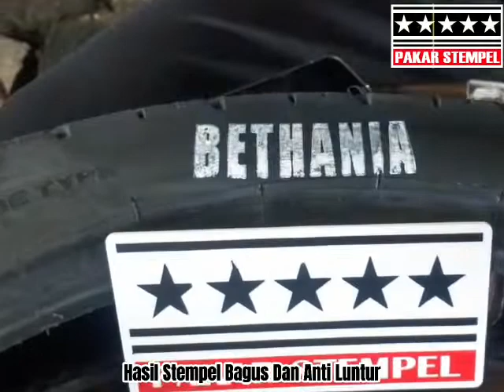cap untuk ban branding ban stempel ban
Stempel Ban Paket
- stempel
- bantalan
- tinta

Pakar Stempel telah dipercaya perusahaan dari berbagai bidang usaha, terkenal untuk membuat stempel sesuai kebutuhan (custom).
pakar stempel
jasa pembuatan stempel
kebanggaan kota SURABAYA

silahkan hub kami :
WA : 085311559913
Shopee : utomostempelsby
Tokopedia : pakarstempelindonesia